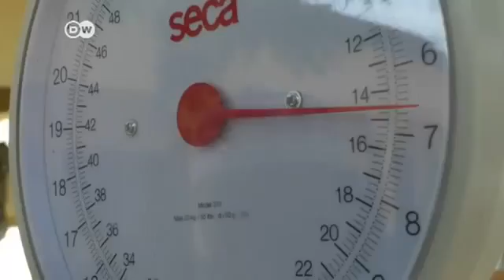Nigeria Unterwegs im hungernden Nordosten